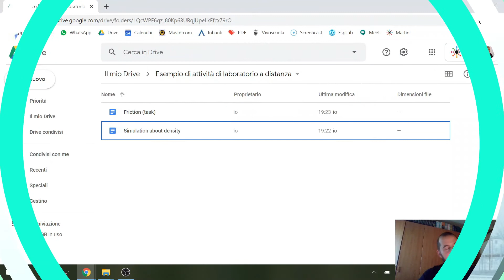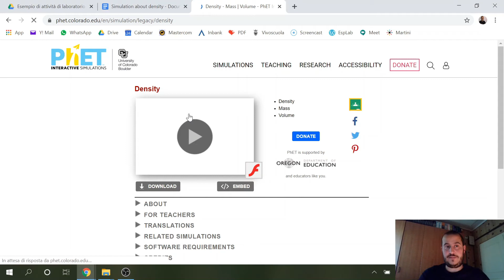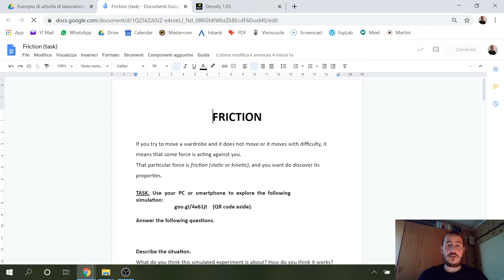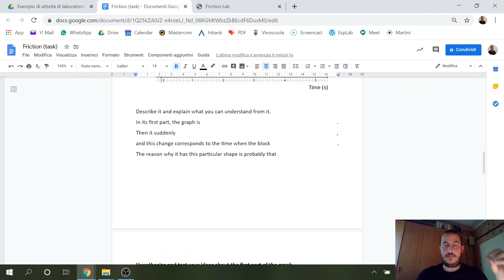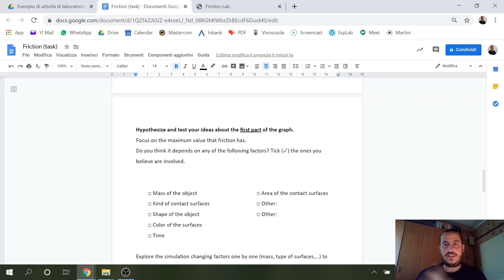14 UN LABORATORIO SENZA MURA